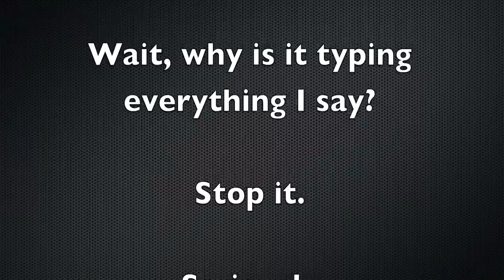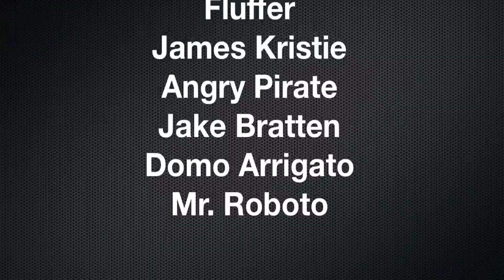Asylum TV Teraflex JK big brake install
Teraflex JK big brake install